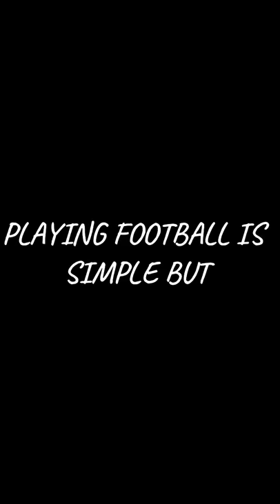SHOCKING TIKI TAKA CAUGHT ON STREAM 😱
YOU CAN BE A PART OF CHANNEL & ENJOY EXCITING PERKS & BENEFITS BY JOINING OUR CHANNEL MEMBERSHIP. CLICLK ON THE LINK AND BECOME THE PART OF OUR CHANNEL AND BEGIN THE EXCITING JOURNEY FORWARD :-